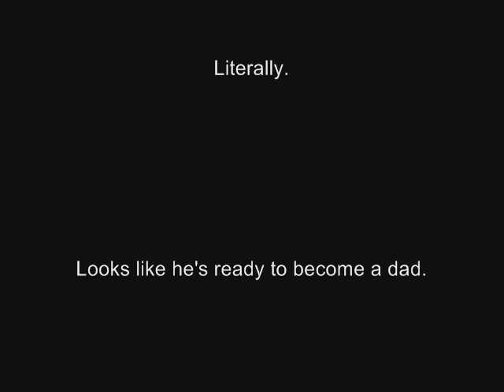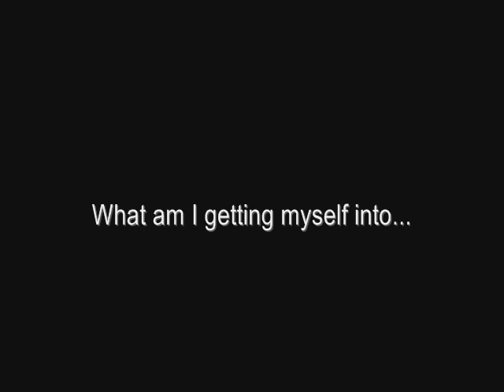Study Break 2 - Cockroach III: Father's Day Edition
Continuing the Cockroach Study Break saga, my apartment seems to be infested with cockroaches now that a second one has appeared. Doesn't take long (after one night together) before they get busy with one another.